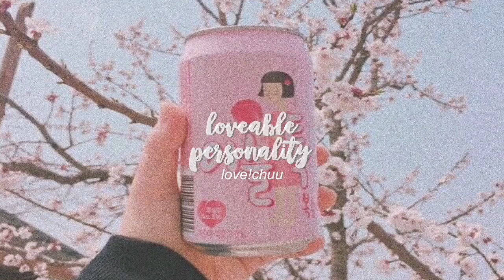{𝐜𝐨𝐥𝐥𝐚𝐛} loveable personality ✩ subliminal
— loveable personality

ᴮᴱᴺᴱᶠᴵᵀˢ// ♡ ࿐ྂ

◽︎ positive mindset
◽︎ easily make anyone smile
◽︎ everyone enjoys your presence
◽︎ radiate positive energy
◽︎ everyone is always happy to see you
◽︎ make people around you feel positive and  happy
◽︎ attract positivity, love, and happiness from the people around you
◽︎ cute expressions
◽︎ contagious laughter
◽︎ your friends are loyal
◽︎ free from fake people
◽︎ be confident and charasmatic
perfect and good vibes
◽︎ you inspire your friends in a positive way
◽︎ attract luck
◽︎ funny
◽︎ likeable
◽︎ animals love and trust you
◽︎ easily make friends
◽︎ people think of you as loveable and adorable
◽︎ receive affection from ideal people

ᴺᴼᵀᴱˢ// ♡ ࿐ྂ

◌ unisex
◌ listen at a comfortable volume.
◌ stay hydrated.
◌ no requests/suggestions 💖

song: bubblegum k.k. -  ( music box ver. )

🐰 ᵞᴼᵁ ᶜᴬᴺ ᶠᴵᴺᴰ ᴹᴱ ᴼᴺ :

✦ Subliminal users amino

ᵞᴼᵁ ᶜᴬᴺ ᴬᴸᵂᴬᵞˢ ᴹᴱˢˢᴬᴳᴱ ᴹᴱ ᵀᴴᴱᴿᴱ ᴬᴺᴰ ᴹᴱᴱᵀ ᴺᴱᵂ ᴾᴱᴼᴾᴸᴱ ᴬᴺᴰ ᴬᴹᴬᶻᴵᴺᴳ ᶜᴿᴱᴬᵀᴼᴿˢ!